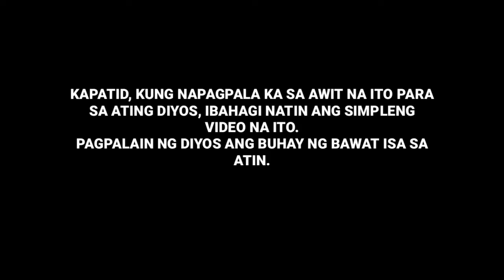LILIM - Eloisa, Japhet, Jonel | Worship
Psalm 61:4

Vocal - Pastora Eloisa Villarosa
Keyboardist / Vocal- Japhet Hernandez
Acoustic / Vocal - Jonel Laylay